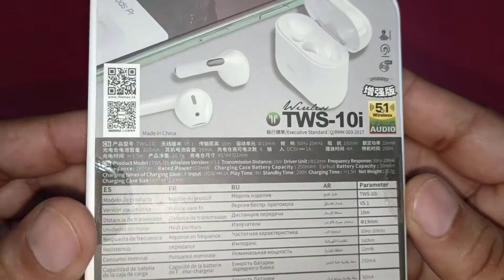REMAX Earbuds TWS-10i Wireless | Bluetooth Unboxing and Specifications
Hi, Friends, this is waqar. in this video, I unboxed and reviewed REMAX EarBuds TWS-10i. These Buds are used with the iPhone, Android, and other Bluetooth Devices. The price of REMAX EarBuds TWS-10i in Pakistan is 2,499/- only.
Details of EarBuds TWS-10i
Wireless connection:  Bluetooth V5.1
Communication range:  10m
Earbud battery life:  Approx- 4 hours
Charging case battery Capacity: 250mAh
Earbud Battery Capacity: 30mAh
Charging case dimensions: 45 x 44 x 21mm
Charging port: iPhone Lighting Cable
Total weight with charging case: Approx- 30.7g